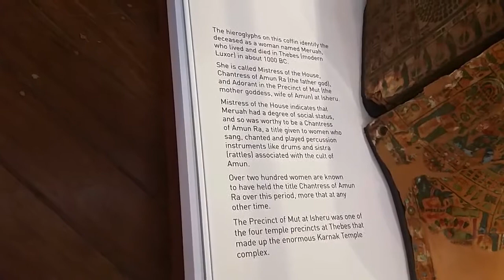Meruah Chantress of Amun Ra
From the Death Magic exhibit at the Nicholson Musuem at the University of Sydney
Hathor - Isis - Ra
The Sistrum

Sistrum and the Chantress of Amun Ra- Isis at the Louvre